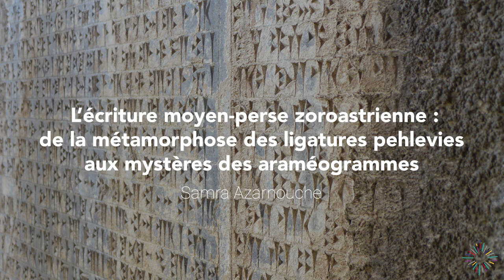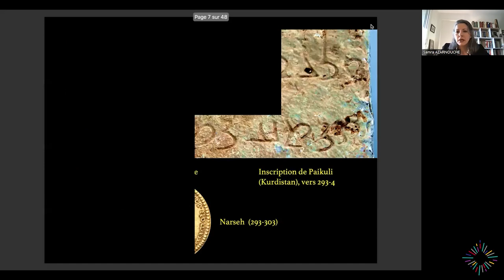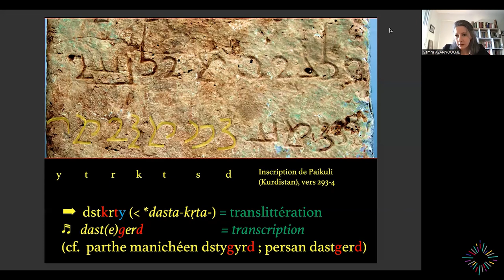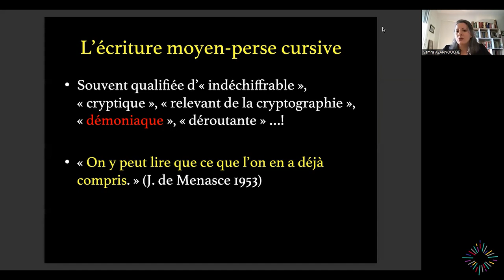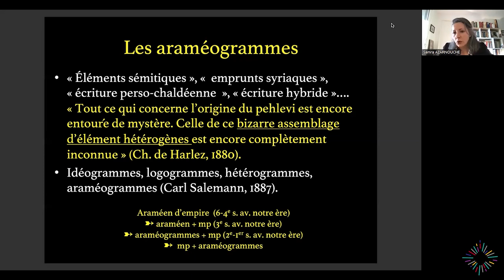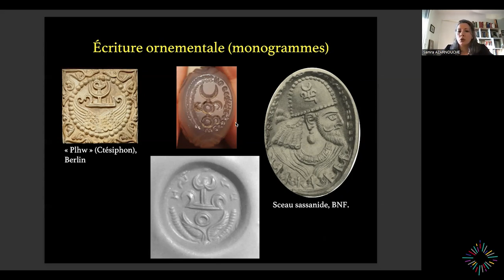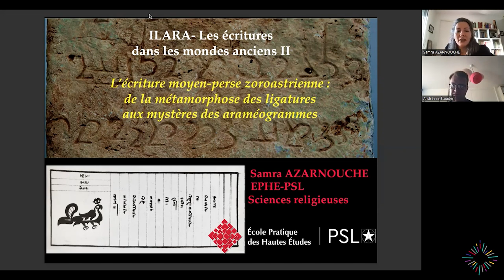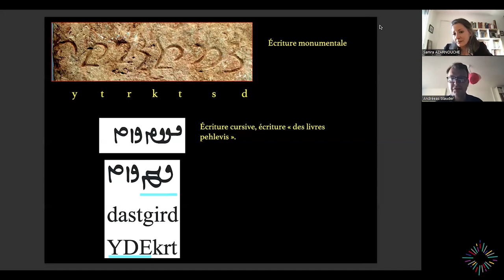L’écriture moyen-perse zoroastrienne - Samra Azarnouche - CycleEcrituresAnciennesII | ILARA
À l’instar d’autres écritures ayant servi à mettre par écrit des langues moyen-iraniennes, l’écriture moyen-perse (appelée aussi parfois « pehlevi ») est une dérivation lointaine de l’araméen d’empire, koinè de l’époque achéménide (VIe-IVe siècles av. notre ère). Ses différentes variantes (monumentale, cursive, semi-cursive) furent employées par les Perses de la période sassanide (IIIe-VIIe siècles de notre ère) comme langue et écriture officielles, et jusqu’au Xe siècle comme langue et écriture exégétiques des communautés zoroastriennes.

Outre l’usage d’un système graphique rudimentaire et consonantique, l’une des particularités de cette écriture est l’usage ininterrompu des « araméogrammes », soit des logogrammes araméens équivalant graphiquement à des mots moyen-perses.

Qu’elle relève d’un conservatisme extrême ou du pragmatisme des scribes, cette tradition purement graphique a valu à cette écriture la réputation de « cryptique » et d’ambivalente. Cette conférence proposera un historique de l’évolution de ce système graphique et un état des lieux sur le problème que posent les « araméogrammes ».

SAMRA AZARNOUCHE

Samra Azarnouche est titulaire de la chaire « Religions de l’Iran ancien : études zoroastriennes » à l’EPHE - PSL et membre du Centre de Recherche sur le Monde iranien. Spécialiste du zoroastrisme et de l’Iran sassanide, elle s’intéresse à la pensée religieuse, à la mythologie, aux institutions et à la littérature iranienne tardo-antiques, et travaille actuellement sur des textes zoroastriens moyen-perses encore inédits. Son intérêt pour la tradition scripturaire l’a conduite à se pencher également sur l’épigraphie du moyen-perse et du parthe.

Parmi ses publications sur la langue et l’écriture figurent entre autres :

• Husraw ī Kawādān ud Rēdag-ē « Khosrow, fils de Kawād, et un page », texte pehlevi édité et traduit par S. Azarnouche (Paris, 2017).
• « Deux modes de transmission dans la tradition scripturaire zoroastrienne : interdépendance du pehlevi et du pāzand », in Scribes and Readers in the Iranian, Indian and Central Asian Manuscript Traditions, N. Balbir & M. Szuppe (dir.), Roma-Halle, 2014, p. 81-99.
• M. Dana et M.-R. Soroush, « Tessons de poterie inscrits en parthe et en moyen-perse : nouveaux spécimens provenant du Khorāsān méridional », Studia Iranica 50, 2021, p. 189-220.
• « Les langues que parlait Zarathushtra. Diversité et connectivité linguistique dans le zoroastrisme tardif », in Hiéroglossie III : persan, syro-araméen et les relations avec la langue arabe, J.- N. Robert (dir.), Paris, Collège de France, à paraître 2023.

L’écriture a été inventée, de manière indépendante, en plusieurs endroits et dans des contextes toujours différents : en Mésopotamie et en Égypte à la fin du IVe millénaire, dans le monde égéen et en Chine au IIe millénaire, dans la vallée de l’Indus au IIIe millénaire, en Amérique centrale au Ier millénaire avant notre ère.
Par des chemins multiples, les écritures alphabétiques diverses dérivent de ces premières traditions écrites. Autant que des outils de notation linguistique, les écritures sont des modes de communication visuelle et des marqueurs d’identités culturelles, reflétant les sociétés anciennes qui les ont créées, transmises et transformées.
Ce cycle de conférences présente une partie de ces écritures et la richesse de leur histoire. Les conférences, données par des spécialistes des écritures en question, s’adressent à un public large.

INFORMATIONS PRATIQUES :

- Les conférences se déroulent sous la forme d’événements Zoom, les jeudis de 18h30 à 19h30.